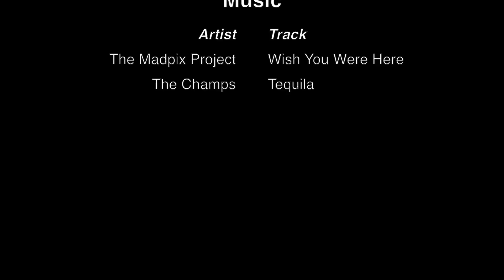NYE 2016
NYE at The General Assembly South Wharf, Melbourne. Shot with Panasonic GH4 and Voigtlander Nokton 10.5mm. Edited and graded in DaVinci Resolve12.